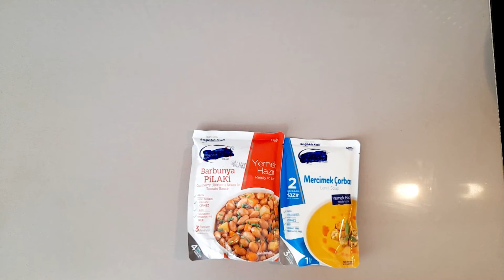Hazır yemek , barbunya pilaki , mercimek çorbası , ev yapımı bulgur pilavı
yemek hazırlayamadığınızda , doğa gezilerinde , iş yerinde ve her yerde , hazır yemek çok kolay . yarı pişmiş ürünlerle karıştırmayın , dök ve ye bu kadar basit hazırlanmış . Ben yanına kendi yaptığım bulguru da ekledim çok güzzel menü oldu .

ocak alevi